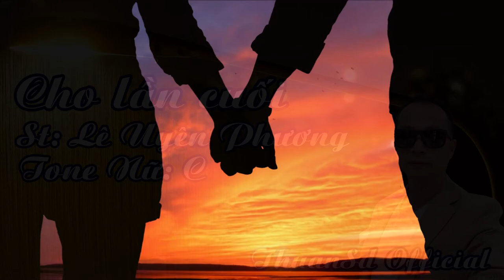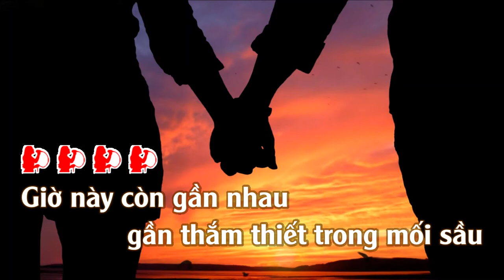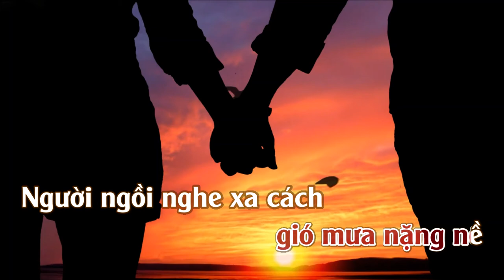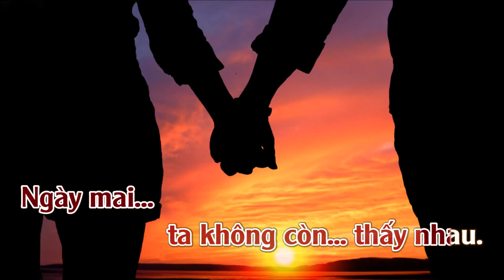Cho Nhau Lần Cuối | Karaoke -Tone | Nữ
Cho Lần Cuối
Tác giả: Lê Uyên Phương